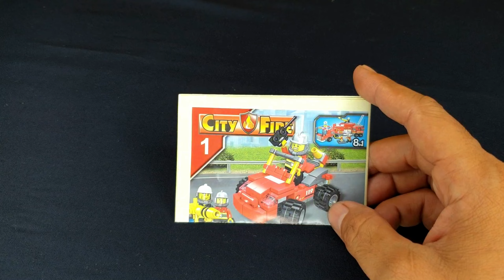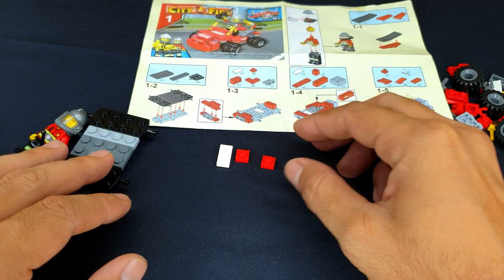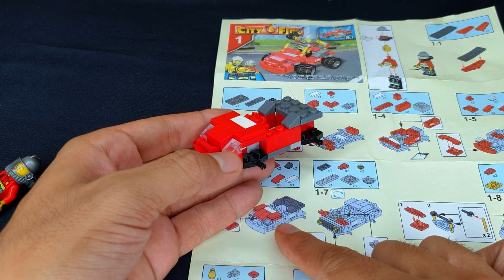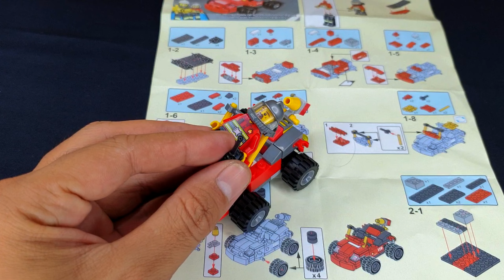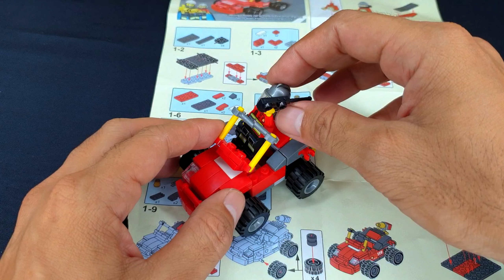assembling fire engines, lego toys, city of fire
lato lato